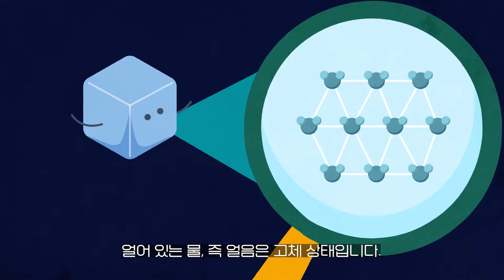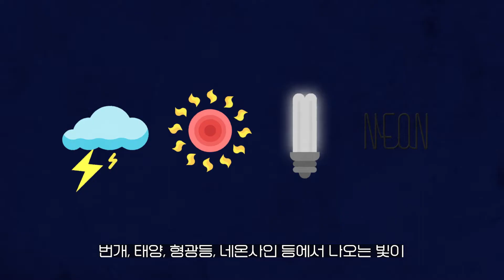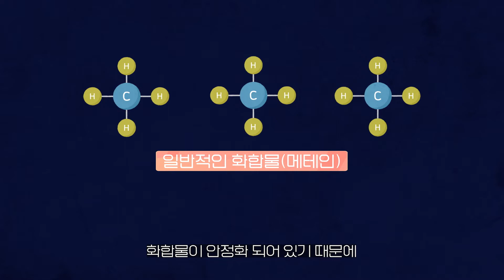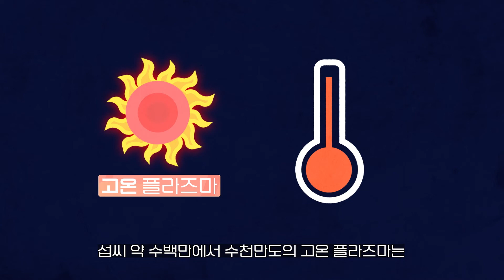(KOR) 고체도 액체도 기체도 아닌 플라즈마란 과연 무엇일까? 【비하인드 과학세상 플라즈마편 - 비과세#3 Behind the Science #3】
우리 삶에 숨어있는 과학원리를 쉽게 알아보자! 비하인드 과학 세상, 비과세 시리즈입니다. 이번 주제는 플라즈마입니다.

우리가 일반적으로 알고 있는 물질의 상태는 고체, 액체, 기체, 3가지로 이루어져 있습니다. 하지만 제 4의 물질의 상태가 있다는 것을 알고 계신가요? 그것은 바로 '플라즈마'!

플라즈마는 의외로 우리 일상생활의 근처에 존재합니다. 번개, 태양, 형광등, 오로라, 네온사인 등이 바로 플라즈마입니다. 또한 넓은 우주를 기준으로 봤을 때, 우주를 구성하는 물질 중 99.9%가 플라즈마 상태인데요, 오히려 고체, 액체, 기체가 흔한 지구가 희귀한 사례가 된답니다. (갓라즈마..)

플라즈마는 무궁무진한 가능성을 가졌기 때문에 인류에게 새로운 시대를 열어줄 미래기술로 평가받고 있는데요, 특히 한국기계연구원 플라즈마연구실에서는 플라즈마를 활용한 미세먼지 저감, 악취 제거 등 다양한 연구를 선도적으로 하고 있다는 사실도 꼭 알아두세요!